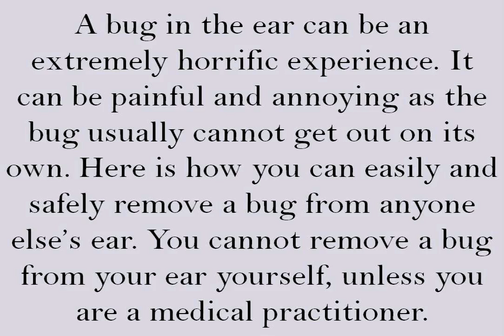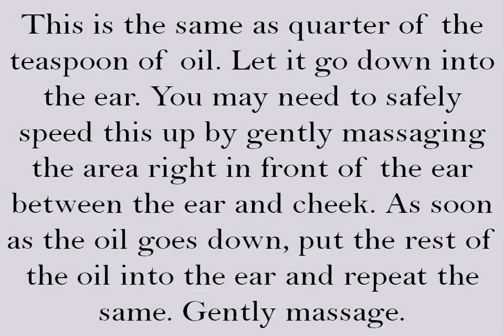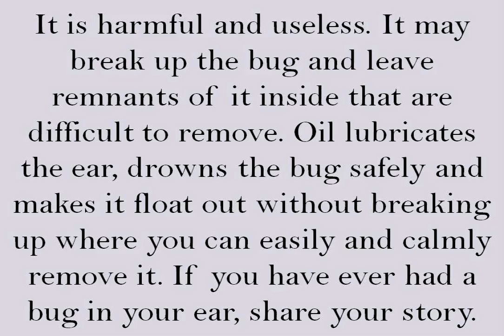Safely Remove a Bug from Inside Someone's Ear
It is truly a bug to have a bug in your ear. Someone can remove it safely for you. If you have ever had a bug in your ear, please comment your experience below.